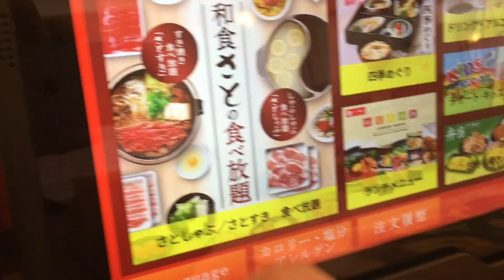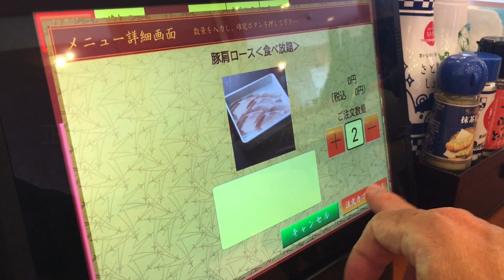和食 さと 姫路南店 の 牛・豚 さとしゃぶ スタンダード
姫路飾磨にある 和食 さと 姫路南店 の 牛・豚 さとしゃぶ スタンダード （2519円）。
一度試してみたかった さとしゃぶ。
この歳になっても食べ放題はどうしても欲張ってしまいます。
ってか、この食べ方はもはや しゃぶしゃぶ ではなく、煮込みに近い?!